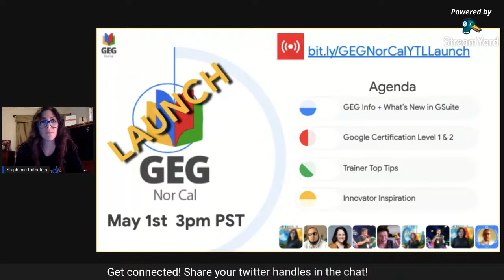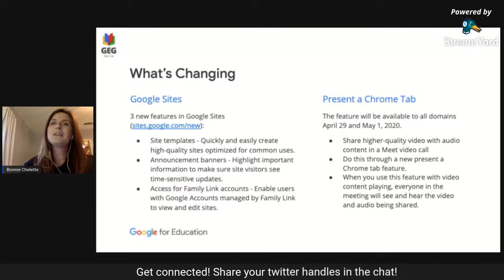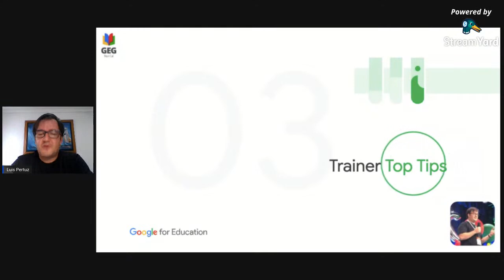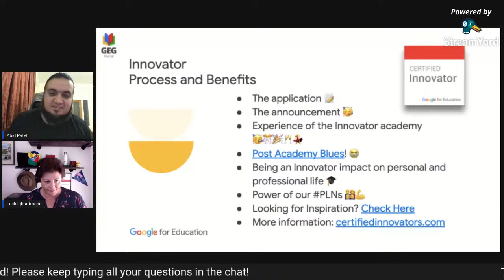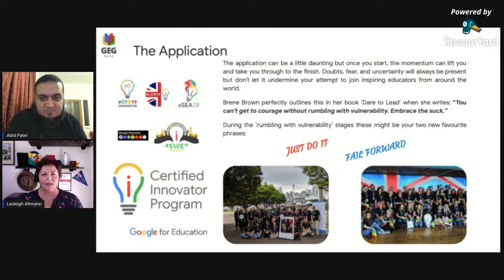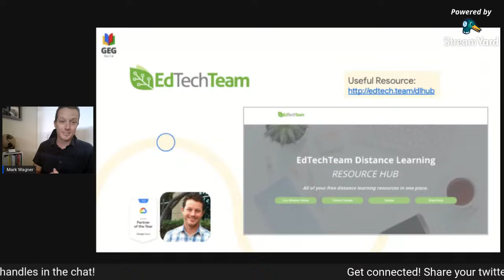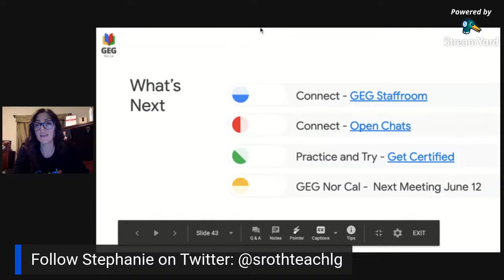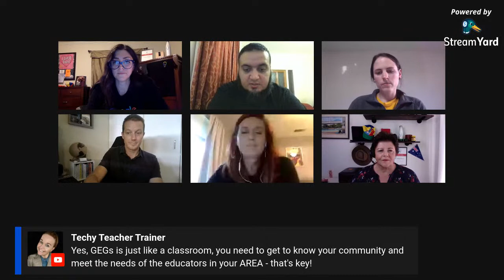GEG Nor Cal Launch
Watch back as we launched the Google Educators Group of Northern California! We were delighted to have been joined by GEG Nor Cal leader Stephanie Rothstein, along with presenters and fellow Google Certified Innovators, Bonnie Chelette, Stephanie Howell, Luis Pertuz, Lesleigh Altmann and Abid Patel.

We were also delighted to be joined by May Jue (Program lead, Google Certified Trainer, GEG USA & Canada, Google for Education) and Dr Mark Wagner (CEO, EdTech Team)

Also, follow our great presenters and guests below:

Stephanie Rothstein: @srothteachlg
Bonnie Chelette: @BonnieChelette
Stephanie Howell: @mrshowell24
Luis Pertuz: @pertuzlusifer
Lesleigh Altmann: @LesleighAltmann
Abid Patel: @abid_patel

May Jue: @mayyoulee
Mark Wagner: @MarkWagner

If you're looking to launch a Google Educator Group in your area, then please do get in touch with us by email